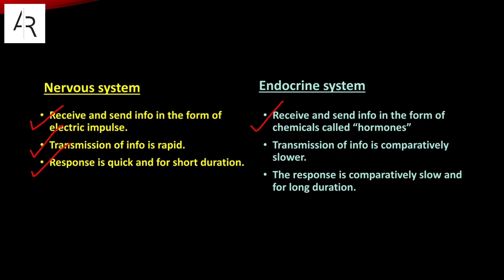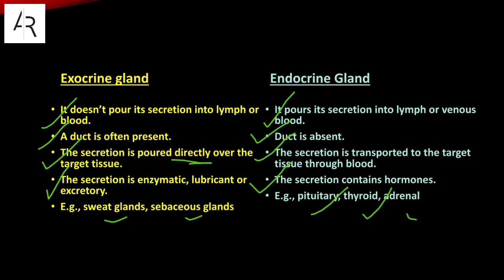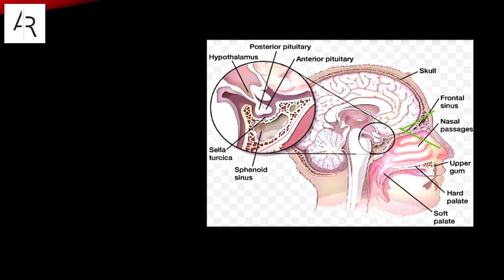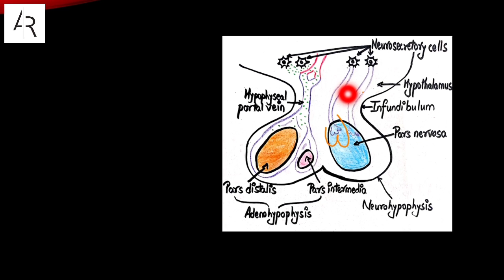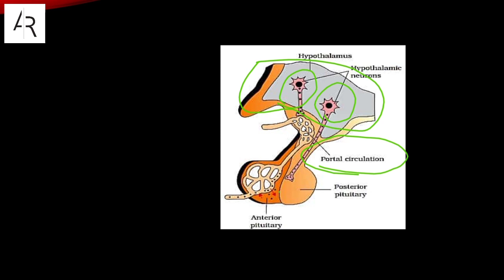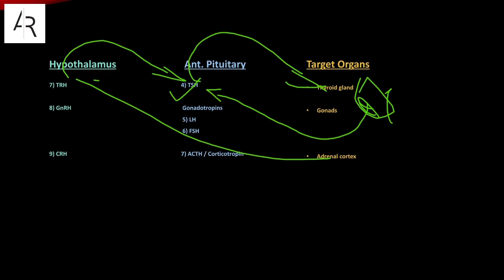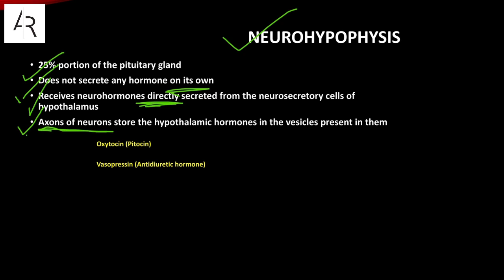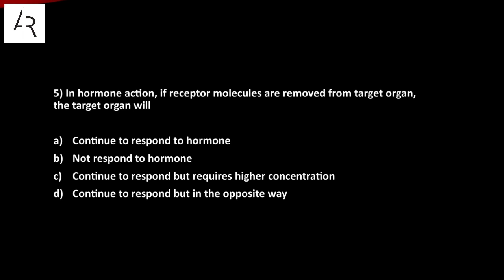Hypothalamus & Pituitary🔥| Chemical Coordination & Integration | NEET 2020 (Biology) #16 | AR SQUAD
In this video, Anjali Tiwari is going to clear the concept of "Hypothalamus", "Pituitary Gland" and some other important topics of the chapter "Chemical Coordination and Integration". Some previous year questions of NEET will also be discussed. Hope you like the video.